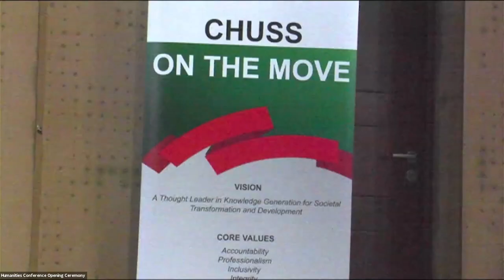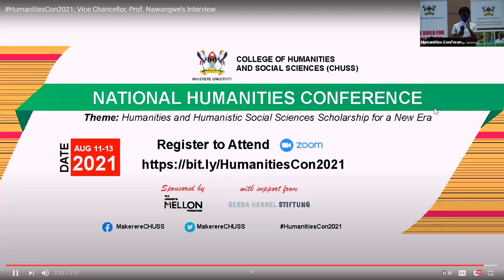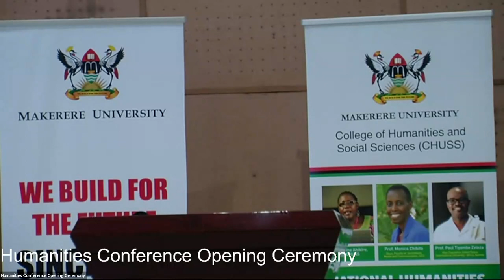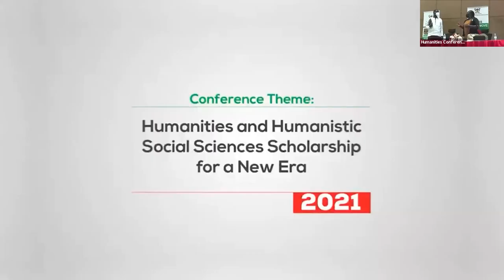HumanitiesCon2021: Day 1 - Opening Ceremony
The College of Humanities and Social Sciences (CHUSS), Makerere University National Humanities Conference (HumanitiesCon2021) opening ceremony was presided over by the Chairperson of Council, Mrs. Lorna Magara.

The ceremony also featured addresses by the Vice Chancellor, Prof. Barnabas Nawangwe, Principal CHUSS-Dr. Josephine Ahikire, Chair HumanitiesCon2021 Scientific Committee-Dr. Aisha Nakiwala among others

The keynote address titled "Rethinking the Place of the Humanities and Social Sciences in the Post Covid-19 Academy." was delivered by Prof. Paul Tiyambe Zeleza, United States International University, Nairobi

HumanitiesCon2021 will bring together scholars in the disciplines of Philosophy, Religion, History and Archaeology, Creative Arts (Music, Dance and Drama), Languages and Linguistics, Literature, Social Psychology, Critical Cultural Studies, Media Studies, Political Theory, Law and Feminist Studies.

Theme: Humanities and Humanistic Social Sciences Scholarship for a New Era